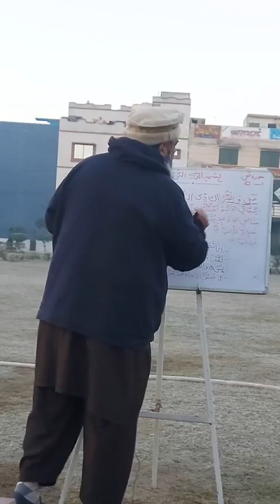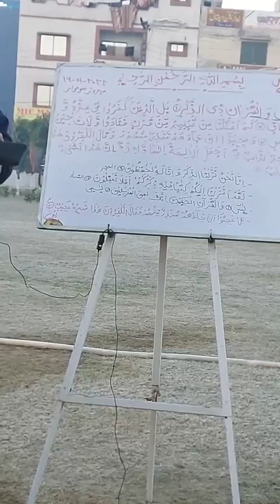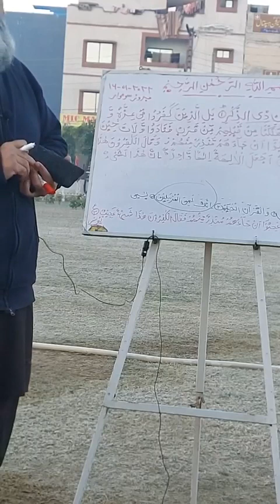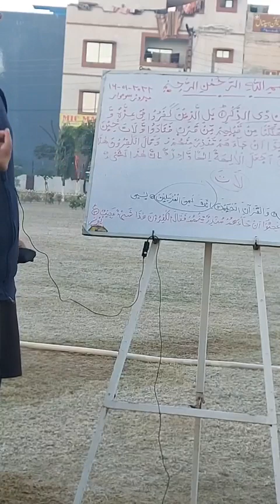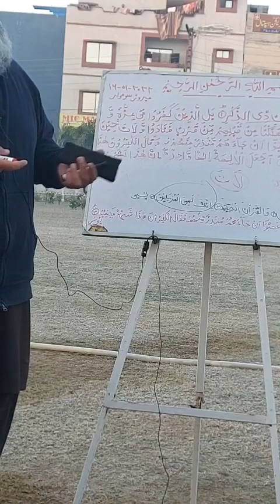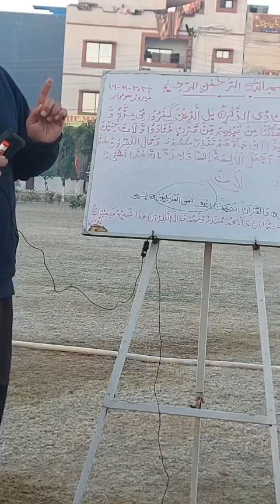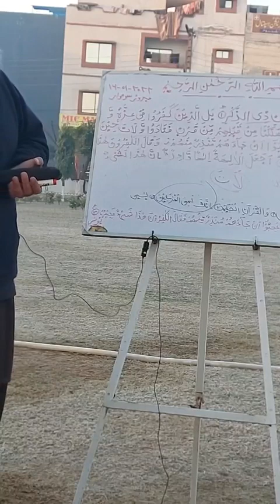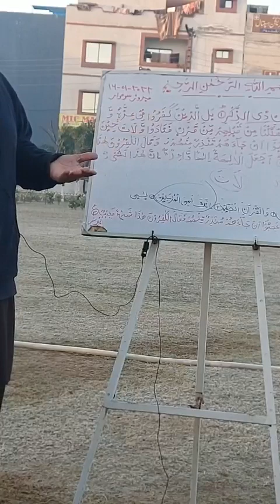Saad verses 1 5